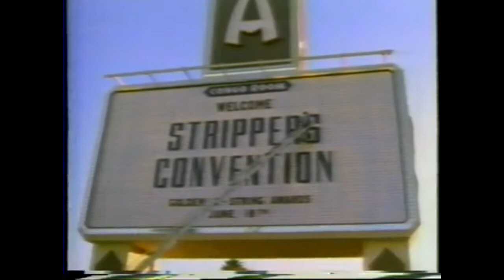The Bottom Shelf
My segment in Overview, from Michael Nesmith's 80's pilot for a show that reviewed the latest things, videotapes. Tom Shales reviewed A movies while I reviewed Bs from a basement with a tightrope-unicycling clown above my head. Other innovations included the first tracking shot in film criticism history. Siskel and Ebert were stuck in one locked off shot. I move around my strange basement. Siskel and Ebert could only use the footage supplied to them from the studio publicity department. I had entire tapes at my disposal, allowing me to be much more creative. Tapes fly out of my hands and into the trash through technology only now being unearthed in archeological expeditions throughout Hollywood.